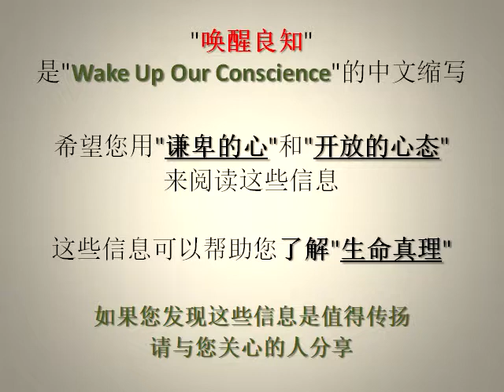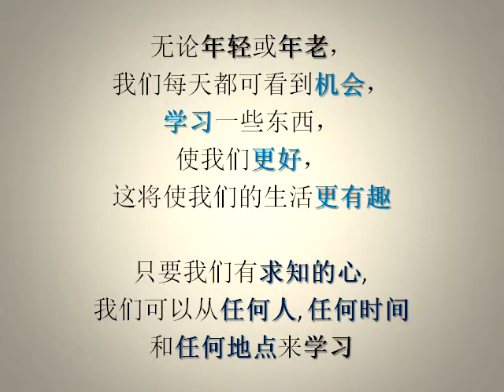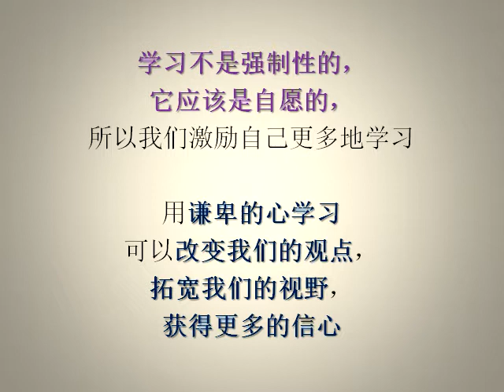(唤醒良知 027) (有声) 一切发生的事都是学习的机会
这系列播放列表是"唤醒良知" (启发我们的生活之旅)。

(唤醒良知 027) 一切发生的事都是学习的机会

出生后，我们的生活就像一张白纸，我们需要学习和做事情来把我们的生活画成一幅美丽的图画。
我们生活中所遇到的一切都不是巧合，它是有原因的，原因是"我们都可以从中学到教训"。
学习的机会就像日出和日落，如果我们没有保握时间，我们就会错失机会。

当我们受到"伤害"时，我们学会"勇敢"，当我们有"问题"时，我们学会"解决"，当我们有"失败"时，我们知道它是我们"未来成功的垫脚石" 。
当人们冒犯我们，我们学会"原谅"，当事情变得艰难，我们学会"忍耐"，当我们有"成功"时，我们学会"谦卑"。

在我们的生活中，我们将遇到"挫折"，在那一刻它可能不会使我们感觉到"成功"; 但不要忘记：如果人们的生活是"成功的"，他们一定在以前已经经历许多"挫折"。
所以不要后悔，接受我们的"失败"，每一次"失败"是要我们学习新东西，使我们更坚强。
我们可以将"挫折"改为"转折点", 把"危机"变成我们生活的"转机"。

"教育"是我们生活的重要组成部分，实际上"教育"是我们的生活。
人活到老学到老，即使我们是老年人，我们都有不同类型的生活功课要学习。
重要的事情激励着我们，我们需要写下来，"审查, 又审查和再审查"所做的笔记，以避免"重复, 又重复和再重复"我们的错误。

我们都应该有基础来分辨"什么是对还是错"，"什么是好还是坏?"
选择好的功课去学习，不要浪费我们的生命在无用的东西上。

其他人良好的行为是我们学习的机会，甚至我们可以改善它，使我们变为更好。
其他人的坏行为是我们提醒的机会，甚至我们可以提醒其他人避免同样的错误。
我们学会发挥人性"善的一面"，让我们远离人性"恶的一面"。

找出生活的优先秩序，首先做最重要的事情。
我们必须学会接受"坏事情"而不抱怨，并且接受"好东西"而有感激之情。

生命是宝贵的; 我们需要成长，所以我们需要学习。
当我们有机会学习新的东西，我们应该仔细观察，把握这个机会，总结我们的心得，如果我们不明白时并提出问题。

学习带来知识; 经验带来技能。
我们学到的越多，我们获得的知识就越多; 我们拥有的生活经验越多，克服挑战的技能就越多。
只要我们继续学习，它将在我们的生活中产生巨大的影响。

我们学到的东西，无论作笔记或记入在我们的头脑里，它就好像我们去度假，并用相机拍摄一些视频或图片, 这是未来的回忆。
生活不是顺畅的道路，有时高，有时低; 有时我们赢了，有时我们学习。
我们会在我们的生活中犯错误，第一次失误后，我们学习，然后我们希望下次不再犯同样的错误。
错误的目的是要从中学习，而不是重复犯错。

不要错过任何的机会来改善自己。
即使失败的人际关系也是我们成长和学习的机会，所以要感恩，继续进入我们下一阶段的生活。

在我们的工作场所里，我们需要学会处理我们的工作。
在我们的生活之旅中，我们需要学会处理我们的生活。
无论年轻或年老，我们每天都可看到机会，学习一些东西，使我们更好，这将使我们的生活更有趣。
只要我们有求知的心, 我们可以从任何人, 任何时间和任何地点来学习。

学习不是强制性的，它应该是自愿的，所以我们激励自己更多地学习。
用谦卑的心学习可以改变我们的观点，拓宽我们的视野，获得更多的信心。